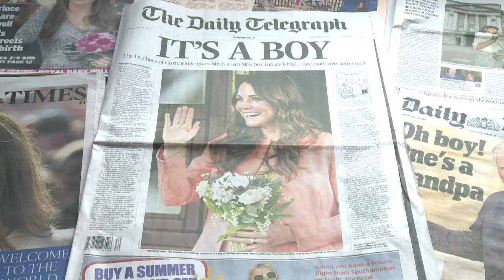Impensa britânica celebra nascimento do bebê real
O jornal britânico The Sun fez uma brincadeira com o nome nesta terça-feira para homenagear o nascimento do primeiro filho do príncipe William. A imprensa mundial espera a saída de Kate Middleton do hospital para registrar uma imagem histórica do bebê.